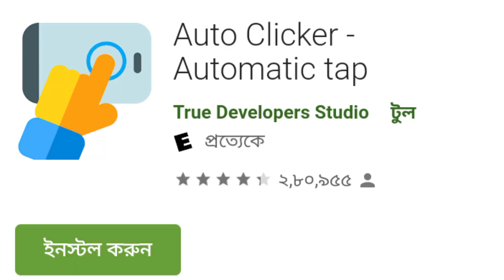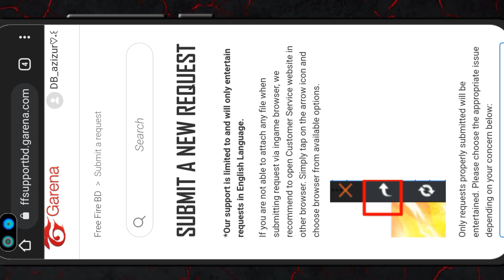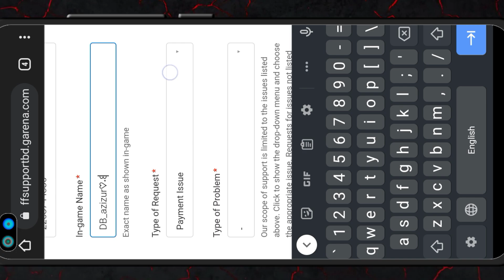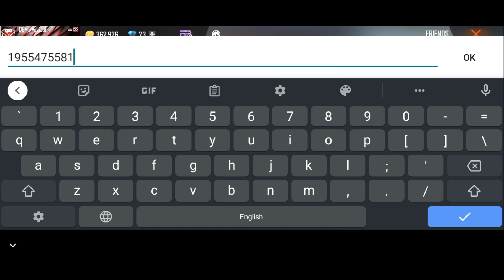Free Fire Account Unban | Free Fire Suspended ID Unban | Free Fire Unban In Bangladesh | FF ID UNBAN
Free Fire Account UNBAND | Free Fire Suspended ID Unban | Free Fire Unban In Bangladesh | FF ID UNBAND
Free fire unban date Bangladesh | Free fire ban news | Free fire unban in bangladesh | ff id unban | ALL FREEFIRE ACOUNTS UNBANNED | FF SUSPENDED ACOUNT RECOVERT 100% | LIVE PROOF | JALDI DEKHO unban FF 3star

Your account has been suspended for violations of free fire's rules and regulation

Hindi -

FF Suspended Account Recovery 2022

freefireacountsuspend  recovery kaise How To unban free fire Account |free fire id ban ho to kya kare Free Fire suspend id recovery kaise

antanna file
invisible Gloowall

1. Garena Free Fire Indonesia Live
2. Garena Free Fire Brazil Live
3. Garena Free Fire Brasil Live
4. Garena Free Fire India Live
5. Garena Free Fire Singapore Live
6. Garena Free Fire Thailand Live

Free fire suspend device and id Unban / suspend id recover, how to Unban free fire id and device